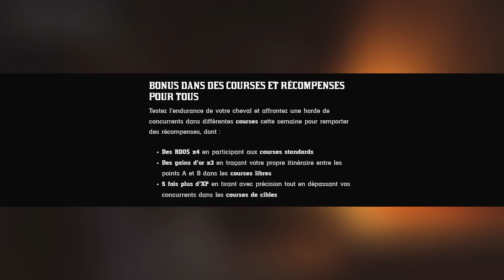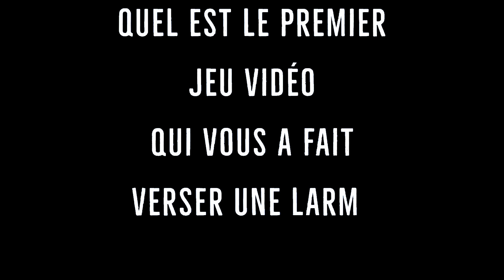🚨DES BONUS RENTABLES CETTE SEMAINE ?! | Red Dead Online | Update - 17 Mai 2022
Cette semaine sur Red Dead Online de nouvelles récompenses en plus des bonus du mois... Alors quoi de neuf sur RDO ?? 😉👌